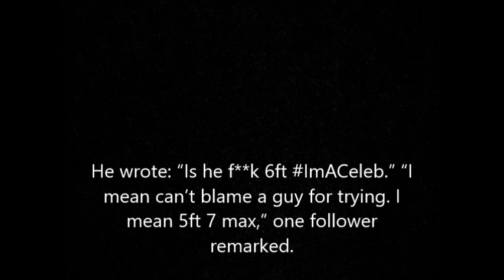Shane Richie Tall Story Doubted By His Son Shane & Victoria Derbyshire - I'm a Celeb 2020